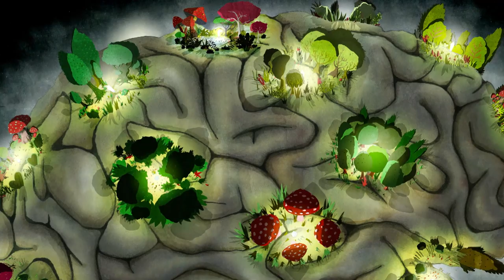My road to empowerment | Magdalena Oller | TEDxYouth@Basel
Everyone feels powerless at some point, but how can this frustration be turned into something positive? Magdalena tackles this problem through her passion to address sex trafficking, an issue that made her feel powerless and how that lead to a journey of personal growth This talk was given at a TEDx event using the TED conference format but independently organized by a local community.